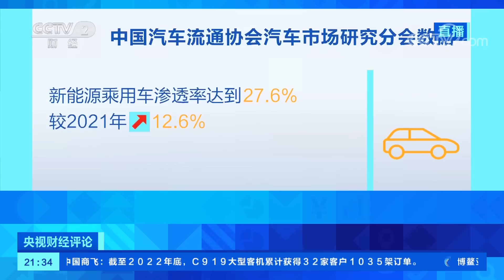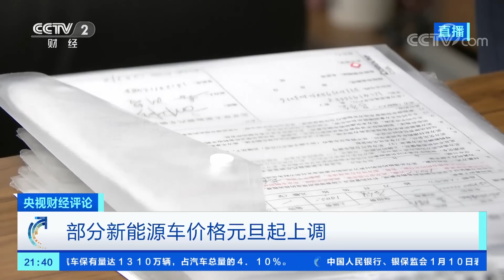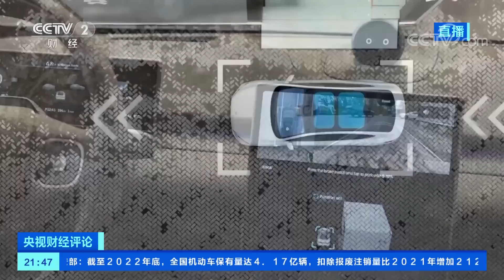销量创新高！新能源汽车还能“跑”多快？ 「央视财经评论」20230111 | CCTV财经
本期节目主要内容：
零售567.4万辆，同比增长90%，2022年新能源汽车爆发式增长；补贴不再，原材料上涨，2023年多家新能源车企上调价格。本期邀请王都、杨富江一起探讨新能源汽车还能“跑”多快？